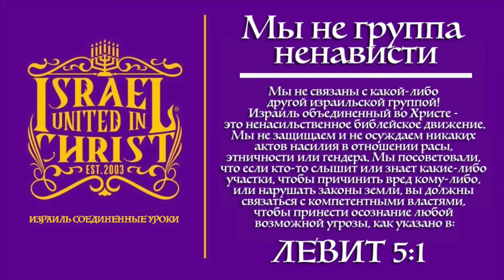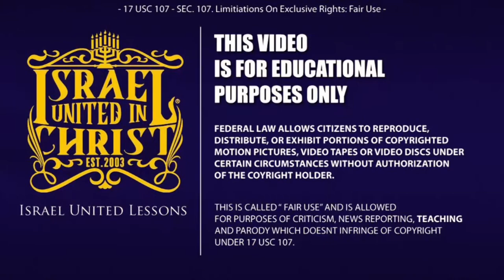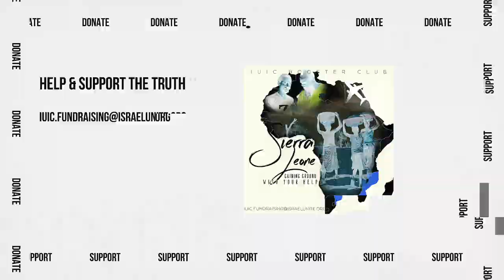Нечестивые праздники: Рождество продолжается ...